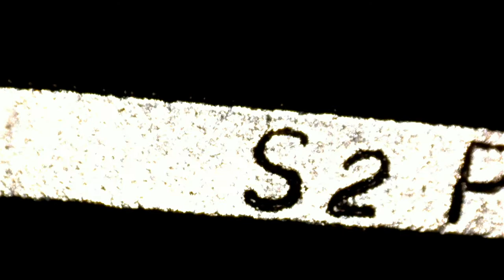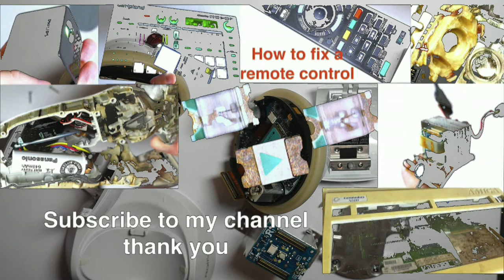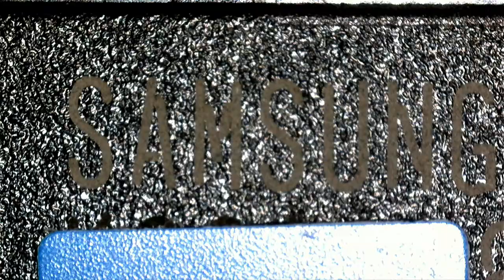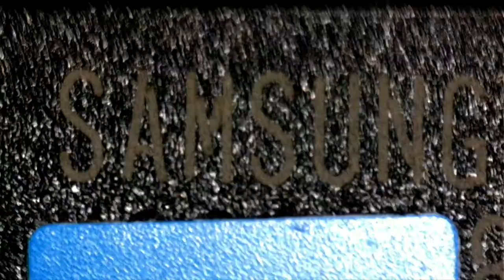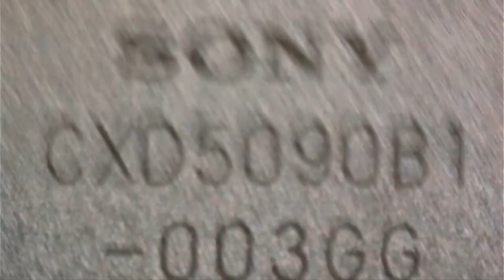Sony Rolly Disassembly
Sony Rolly Disassembly. Disassembly of a SONY robot that dances and plays music.